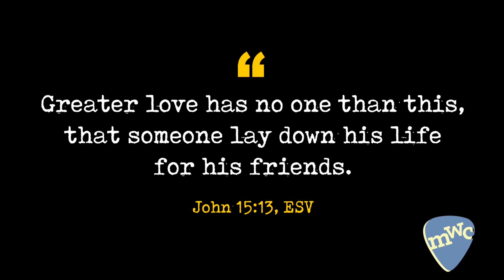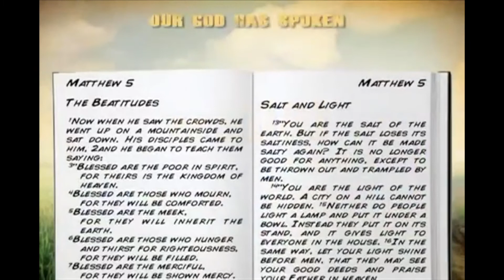MidweekWorshipConnection​​​​​ | John 15:13 | S1E10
Greater love has no one than this, that someone lay down his life for his friends. (John 15:13, ESV)

In today's MidweekWorshipConnection​​​​​, Jeff talks about Dawson Trotman, and shares the song "Alive To Shine" by Polen Band.

The MidweekWorshipConnection​​​​​ is a ministry of Jeff Polen Music, which exists to point others to Jesus Christ, who is the source of all truth, love, life, and good... and in the process, not miss Him for ourselves.

To contact Jeff, access song sheets and other ministry resources, or to get more information about Jeff Polen Music,